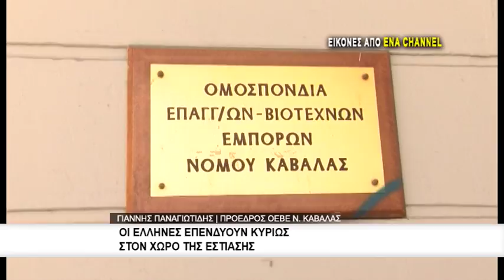Οι Ελληνες επενδύουν κυρίως στον χώρο της εστίασης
Σε τοπικό επίπεδο η πόλη της Καβάλας μετατρέπεται σιγά σιγά σε έναν καλό τουριστικό προορισμό με αποτέλεσμα πολλοί επιχειρηματίες να επενδύουν σε συγκριμένους κλάδους και κυρίως αυτόν  της εστίασης.